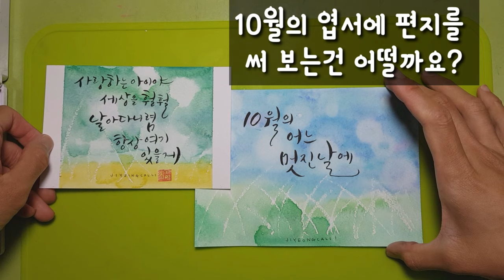[수채캘리그라피] 생일초와 소주만 있으면 누구나 만들 수 있는 감성 가을 엽서(수채화캘리그라피)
생일초(양초)와 먹다 남은 소주로 가을 갬성 잔뜩 풍기는 나만의 엽서를 만들어 볼까요?
아이들과도 쉽게 할 수 있는 간단한 작품, 함께 해 보아요!